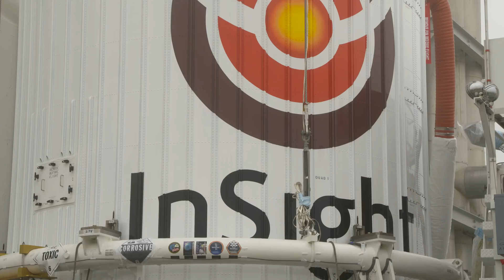InSight Mars Mission's Road to Launch: Countdown to T-Zero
On Monday, Nov. 26, 2018, our InSight spacecraft is set to land on Mars This new documentary from NASA Launch Services follows InSight's road to launch earlier this year & May 5, 2018 liftoff from Vandenberg Air Force Base, California.